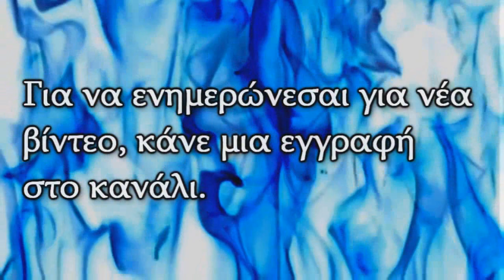Μελαγχολία των Χριστουγέννων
Το σημαντικοτερο ειναι να μην το βαζετε κατω.. Καμια προσπαθεια δεν εχει παει τελειως χαμενη.

*Εξοπλισμός*
►Κάμερα: Logitech c920 (webcam)
►Μικρόφωνο: Blue Snowball - Black
►Recording Software: OBS ή Logitech Webcam Software
►Editing Software: Sony Vegas Pro 10

►Θες και εσυ να γινεις partner με το youtube; Για δες εδω!

*Intro-Outro Song*
Rage Against The Machine - Killing In The Name